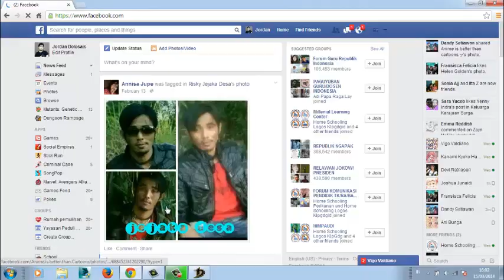dragon nest mercenary Dolosais gameplay indonesia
mercenary gameplay